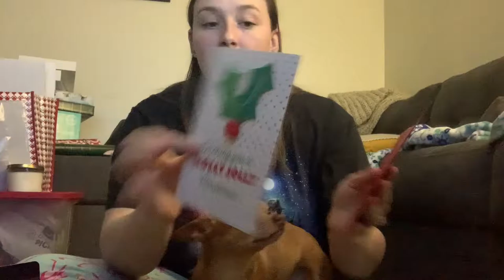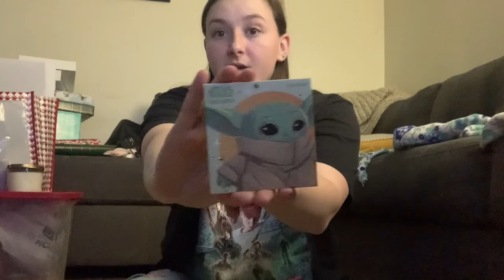friends christmas / gift exchange | vlogmas day 12 and 13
Welcome to vlogmas days 12 and 13! I know I am behind but I am trying my best to get caught up on the videos I have been filming! My next video will be a thrift haul!! Can't wait to see you back!

Phillips:
♫Music By♫ ●Philip E Morris - The Christmas Vibe ●Song/Download ●Philip E Morris